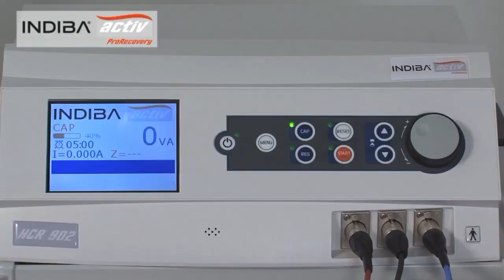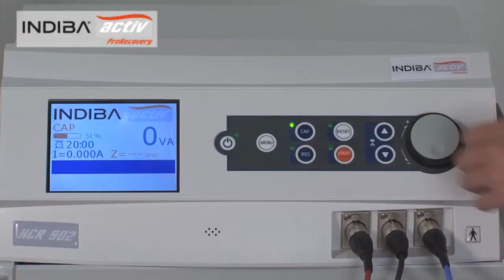INDIBA® activ Cell Therapy Acute Achiles Tendinitis